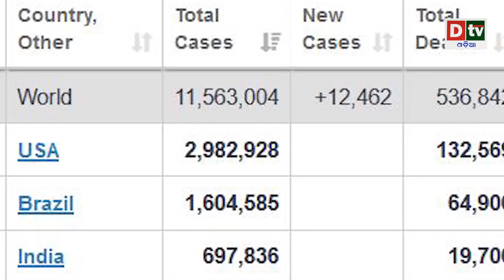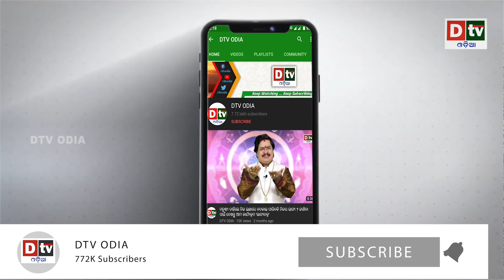ଚିନ୍ତାରେ ଚୀନ,ଏକାଠି ହେଲେ ଆମେରିକା ଓ ବ୍ରିଟେନ | Odia news live updates